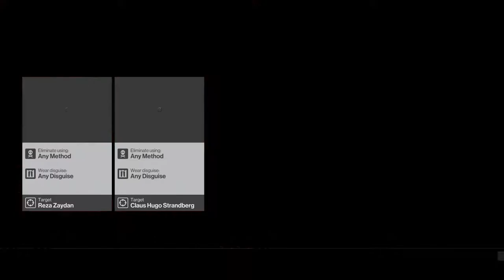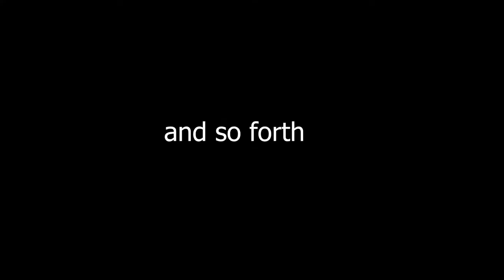HITMAN - Hobbyfist Plays - Season 1 - Marrakech Part 3 [Orders]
Where are my keys?

THE GAME: Hitman is a third-person stealth video game in which players take control of Agent 47, a genetically enhanced assassin, travelling to international locations and eliminating contracted targets. As in other games in the Hitman series, players are given a large amount of room for creativity in approaching their assassinations.